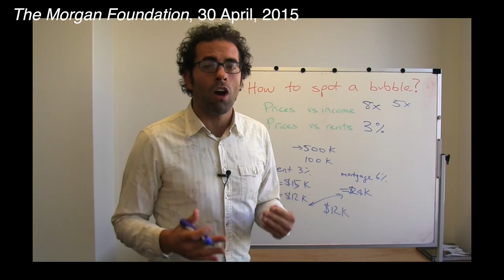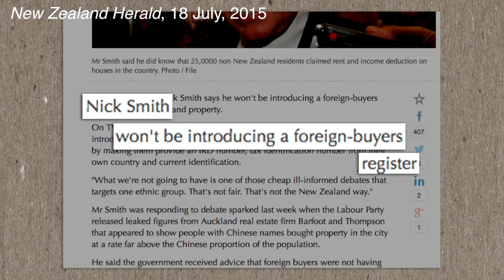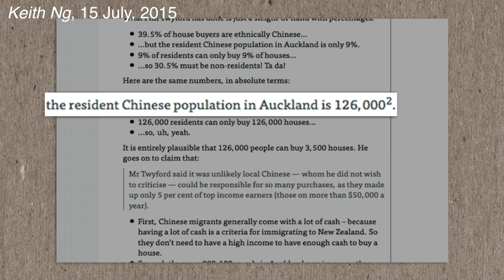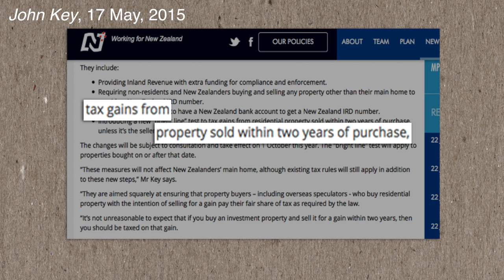The Auckland Housing Bubble | White Man Behind A Desk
Politicians want to solve the housing bubble by gutting the RMA and guessing who's foreign. We reckon it's time to stop talking about the politicians and start talking directly to the people in charge.

‘White Man Behind a Desk’ is written by Robbie Nicol, and made an actual thing by Elsie and Sally Bollinger.